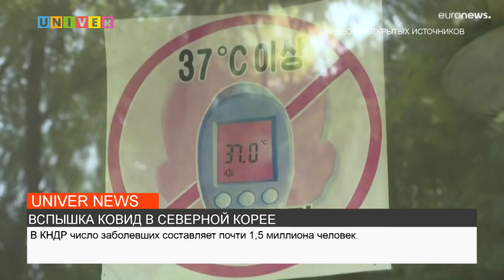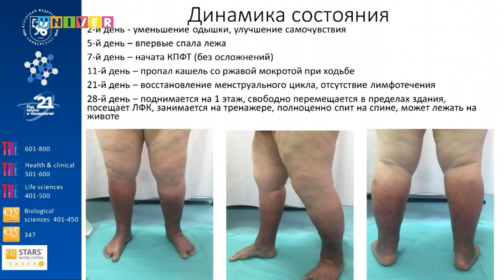НОВОСТИ КФУ ОТ 19.05.2022